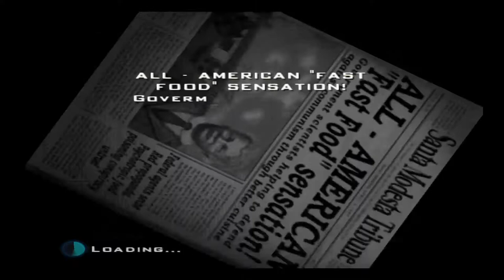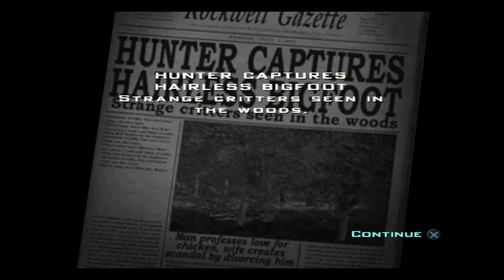Destroy All Humans! #3